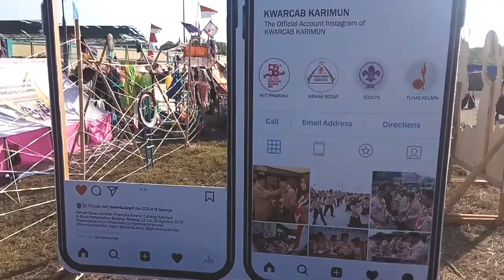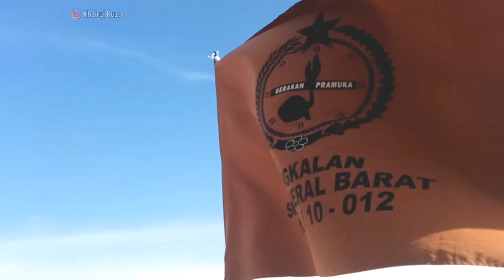FULL, LOMBA PIONERING PRAMUKA - PIONERING TERBAIK TAHUN 2019 Kabupaten Karimun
PIONERING, Pionering Terbaik, Pionering Pramuka Terbaik, Oo..iya,!!

Coastal Area Tanjung Balai Karimun - Panggung Putri Kemuning KuzoVlog 10

youtuber karimun,Vlogger Karimun, Blogger Karimun, YouTube Melayu, Vlogger Melayu,

youtuber karimun